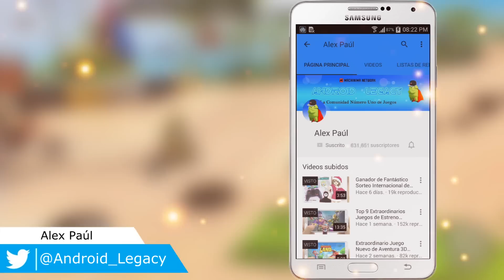Magnífico Juego de Motocicletas para Android